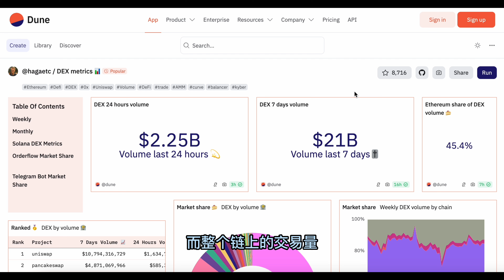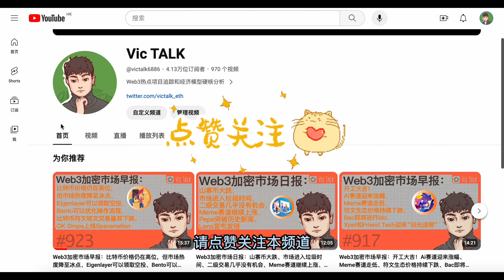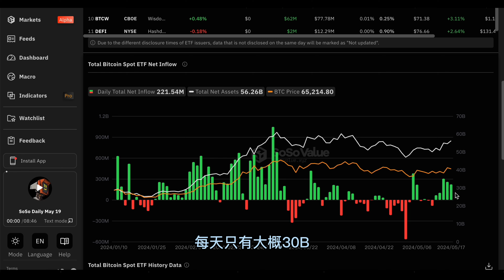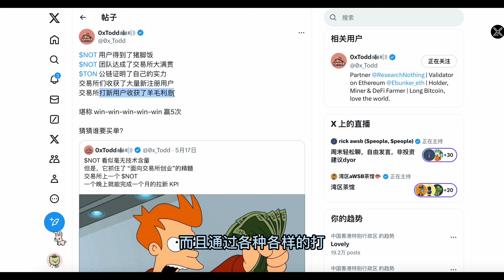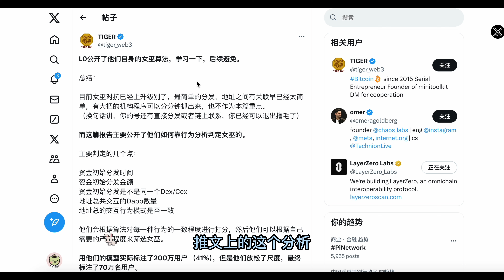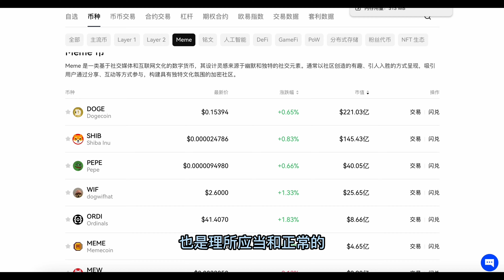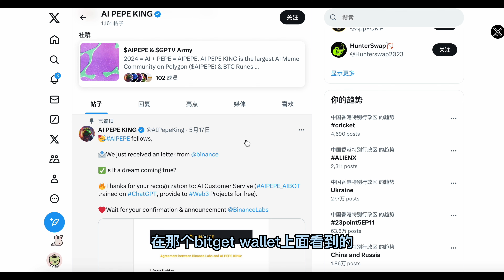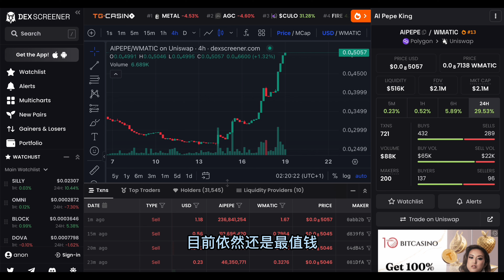Web3加密市场日报：比特币突破6.7万美金、Sol走势强势、Layerzero发布女巫地址、Meme赛道回调，Pumpfun被盗黑客发空投、Aipepe涨幅强势【Vic TALK 第928期】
微信：victalk_eth （可能频繁了)